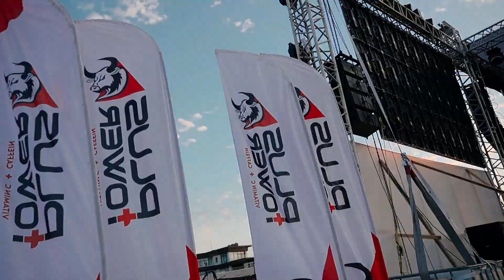Miri Yusif | Konsert - 15.07.2023 (Video Hesabat)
Miri Yusifin 2023-cü il, iyulun 15-ində Dalğa Beach-də keçirilən konsertindən video hesabat.